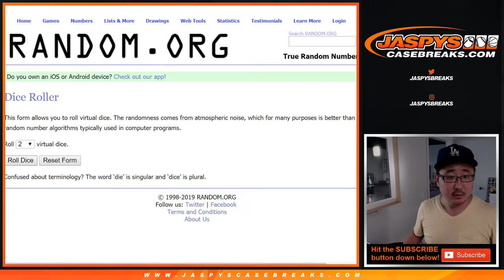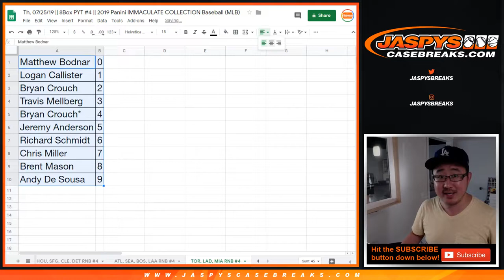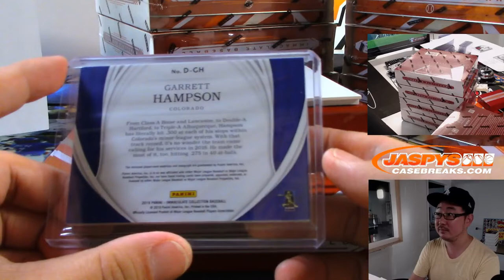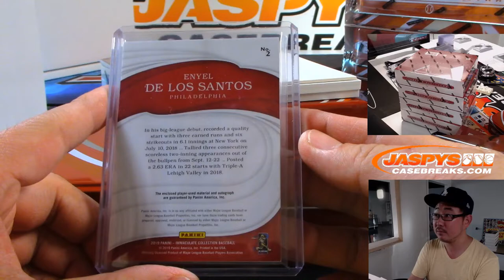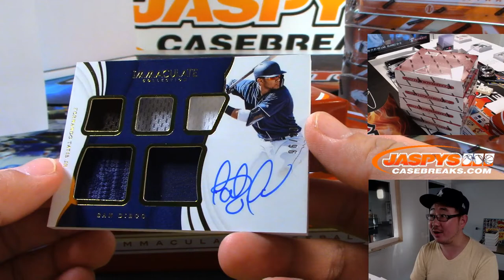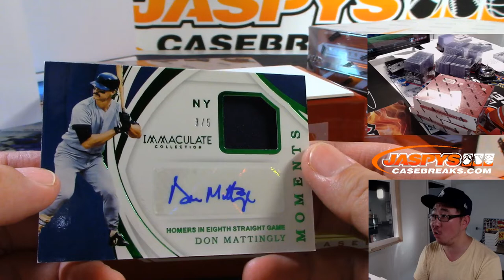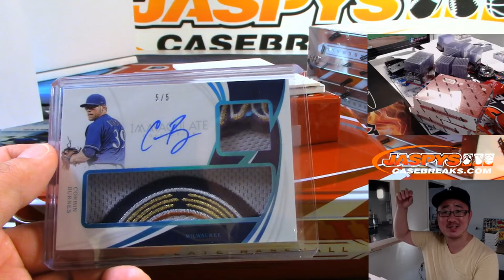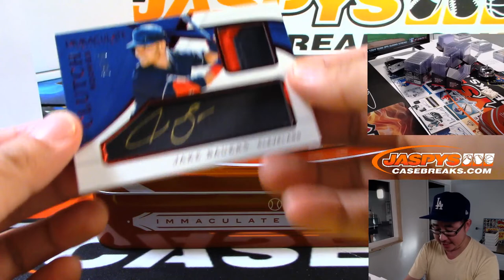Th, 07/25/19 || 8Box PYT #4 || 2019 Panini IMMACULATE COLLECTION Baseball (MLB)